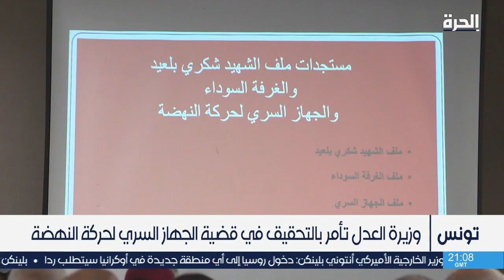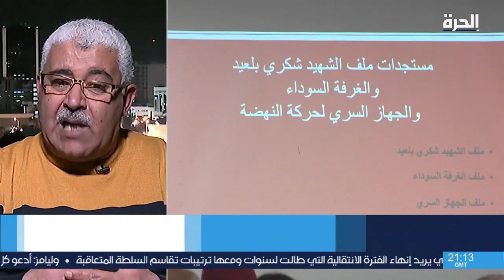اتهامات للرئيس التونسي قيس سعيد بالضغط على القضاء لضرب خصومه